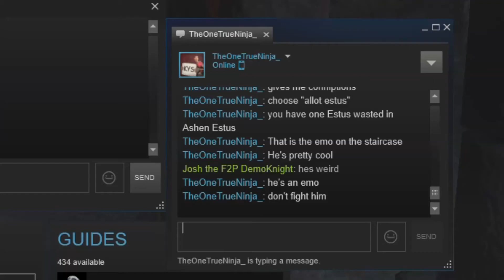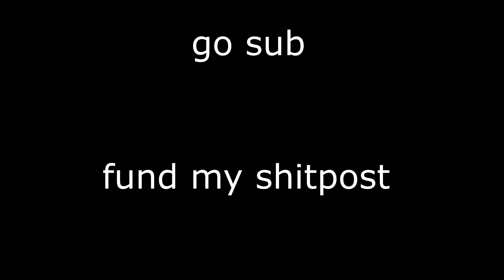I play spongebob over me dying in Dark Souls III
Dark Souls is not difficult